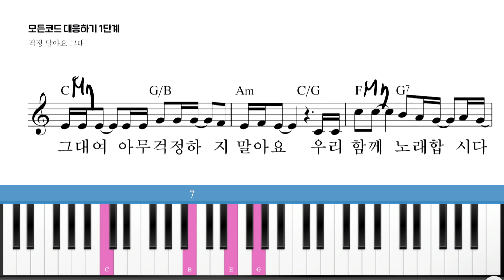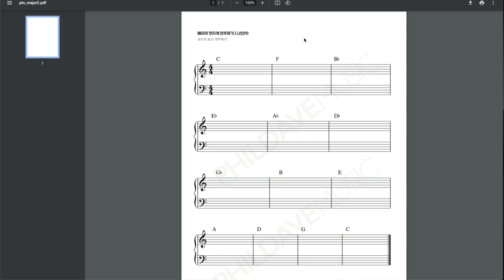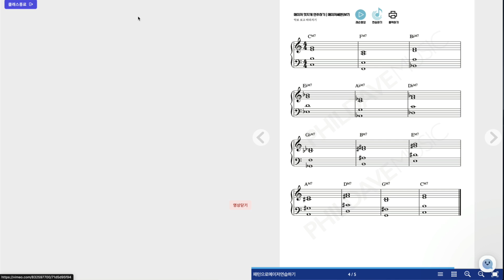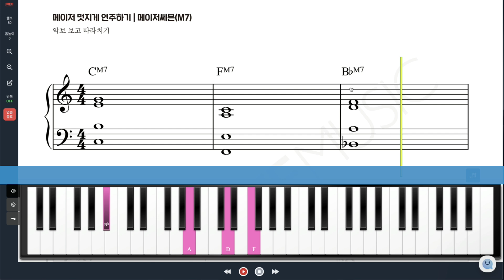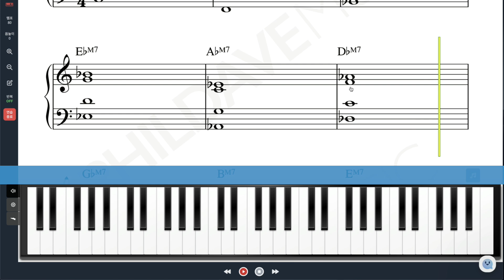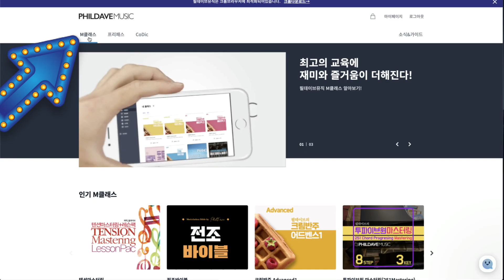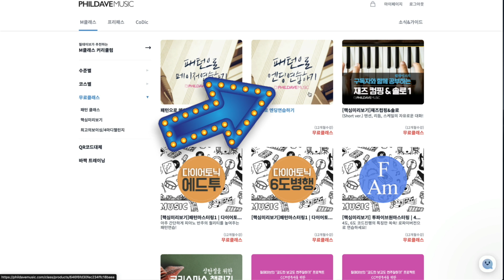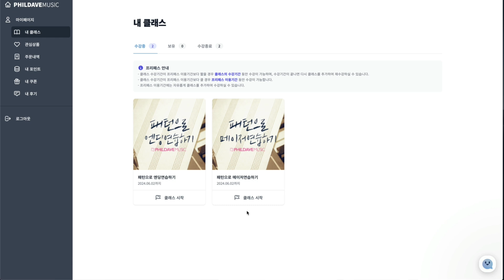재즈스러운 "메이저코드"로 지금 당장 업그레이드 하세요. 텐션나인을 이용한 메이저코드 연주법 공개(pdf악보 다운로드/무료추가강의)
내가 연주하는 메이저코드에 만족하시나요? 메이저 또는 마이너 코드를 제대로 알고 연주하시나요? 지금보다 세련되고 멋지게 코드를 연주할 수 없을까? 라고 한번이라도 고민을 했다면 반드시 이번에 업그레이드 해야만 합니다.

음악이 취미라서 대충대충하진 않나요? 취미도 나름 정성이 들어가야 합니다. 연주하는 자신도 즐겁고 듣는 사람들도 즐거운 코드보이싱으로 연주해야 합니다.

즐겁기 위해서 음악을 해야 하는거죠. 어떻게 연주를 하는게 가장 메이저 스러울까요?
어떻게 하면 내가 연주하는 코드가 멋지게 소리가 날까요?

이런 궁금증은 제대로 정리한 강의가 있습니다. 지금 당장 플레이 해보세요.

pdf파일 다운로드방법은 아래 링크를 참고하세요.
에 오셔서 회원가입만 하시면 더 자세한 강의를 들을 수 있습니다. 또는 아래 링크를 참고하세요.